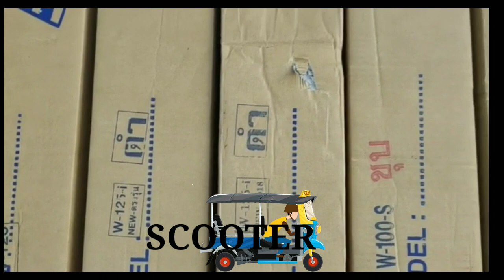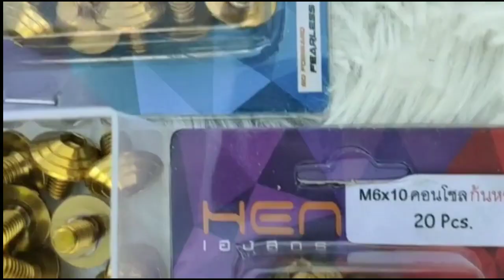REVIEW Exzos Belah Cutting Standart Thailand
Exzos Belah Cutting Standart
MADE IN THAILAND
Available for:
CUB
EX5
WAVE 100
WAVE 100S
WAVE 110
WAVE 110 RS
WAVE 125
FUTURE
DREAM CUB

SCOOTER
EGO
EGO-S
EGO-LC
AVANTIS
NOUVO-S
NVX
N-MAX

Share at Youtube